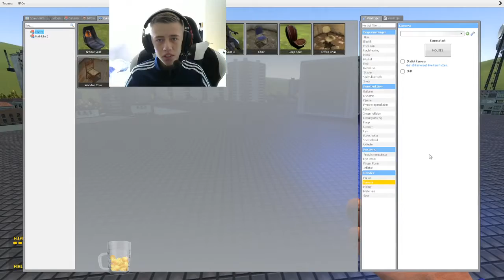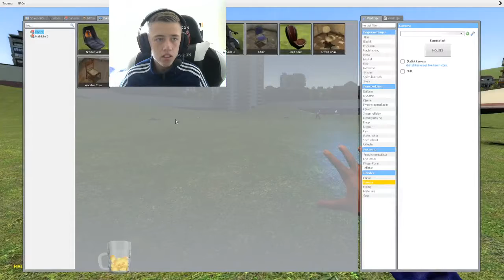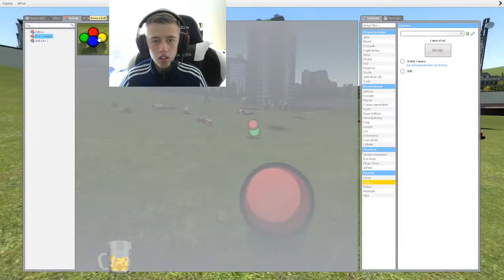(spiller garrys mod med min ven minislehm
hey guys er tilbage med en ny video med min ven minislehm guys husk at like denne video og supscribe og tryk på klokken og skive en kommentar vi ses i min næste video

vil bare sige det her er pt 1 og pt 2 kommer snart